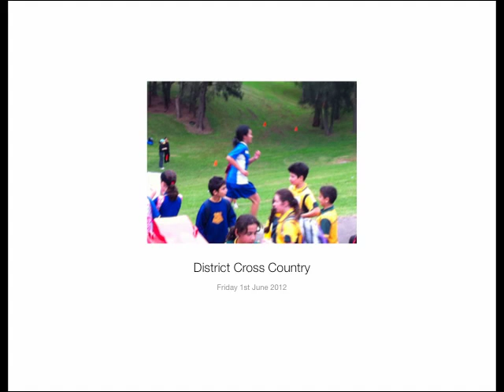District Cross Country